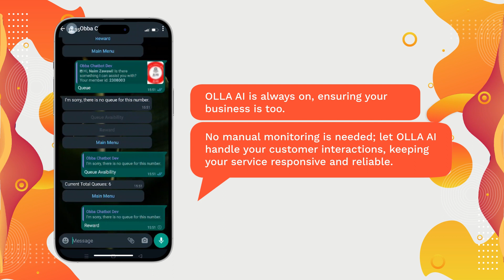OLLA Feature Video: AI Available 24/7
In a world increasingly shaped by AI trends, Rawspark spearheaded a groundbreaking campaign for OLLA AI.

OLLA’s mission: empower business owners through seamless integration into messaging apps, automating tasks from marketing to HR admin—no human intervention required.

We meticulously crafted OLLA AI's identity, crafting its tagline, it’s tone of voice and designing visuals, jingles, and music that resonate. The tagline, “Good Bye Stress, Hello Success” encapsulates OLLA's essence, setting the stage for a compelling narrative.

Beyond branding, Rawspark's strategic prowess unfolded in messaging development and marketing strategy formulation. We conceptualised engaging ads, ensuring OLLA's benefits were clear. Facebook and Google served as our launchpad, reaching over 35,000 viewers and amassing 105,000 impressions.  The impact? A resounding success! Our campaign generated 2,000 quality leads and 57 demo users, showcasing OLLA AI's transformative potential.

So when we created the tagline “Goodbye Stress, Hello Success,” we weren’t just telling that to OLLA’s customers - we surely were taking the stress off OLLA’s team too!